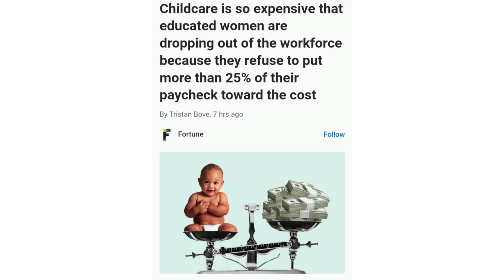The Shocking Truth About America's Childcare Crisis: A Struggle for Working Moms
Around 4.5 million Americans remained unemployed in January due to caring for children not in school or daycare.
Nearly nine in 10 Americans believe that more parents would continue to work if more affordable childcare was accessible.
If childcare costs take up 25% of their paychecks, nearly half of parents with young children under the age of 5 would consider being a stay-at-home parent.
16% of parents with young children would be willing to spend more than 75% of their paycheck on childcare.
U.S. families spend an average of 17.8% of their income on childcare.
Parents in Nevada spend about 28% of their income on childcare, the highest percent nationwide.
72% of Nevada residents lived in a childcare desert pre-pandemic.
Americans said an average of $617 per month was fair game for childcare.
Fathers were willing to spend about $100 more per month than mothers ($668 versus $568)

Childcare
Workforce
Education
Women
Paycheck
Pharmaceutical facilities
Microbiology
Stay-at-home mom
Affordable childcare
Generation divide